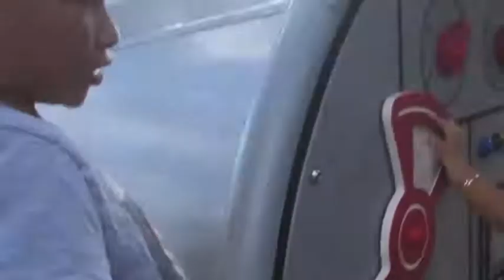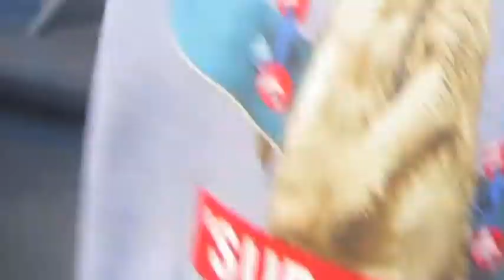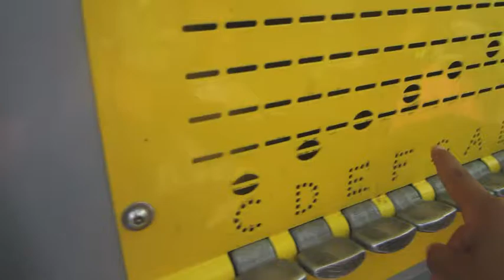Airplane Park | Vlog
Song: Like a Candy [Top Shelf Sounds Release]
Artists: NYOR